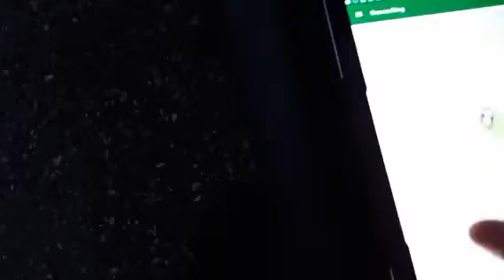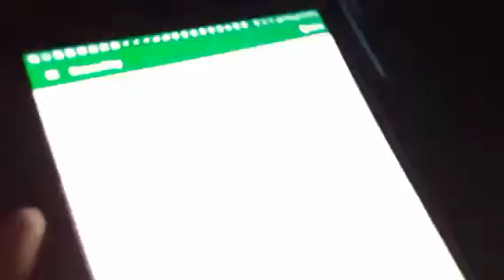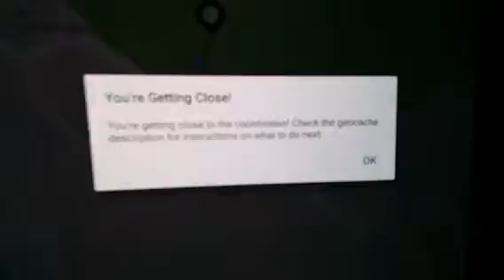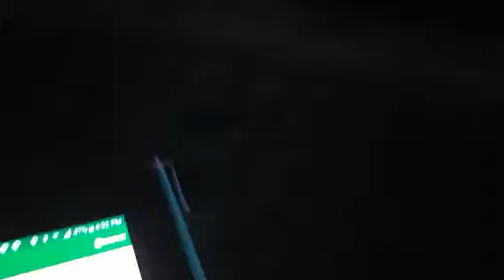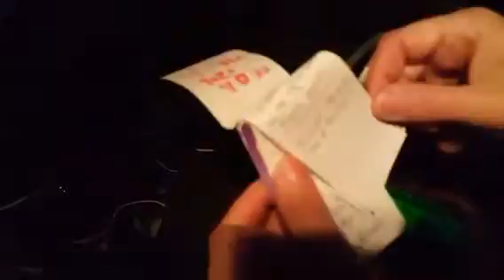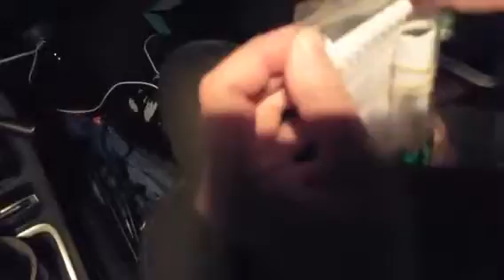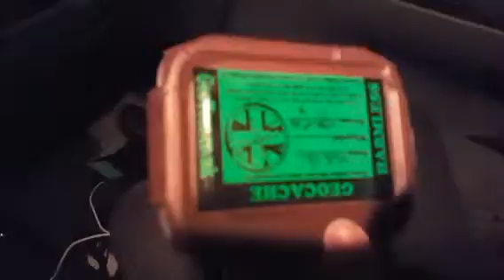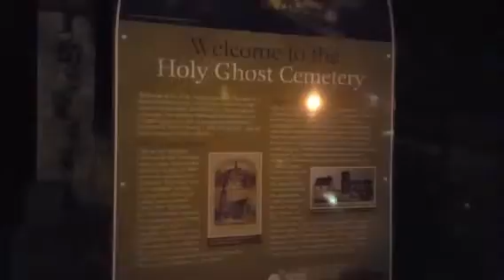👑basingstoke England👑 geocaching cemetery 2nd try🎯tagtribes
Recorded on 11/23/2015 05:01 PM UTC by lauracrisci
Live viewers: 42
Heart count: 21